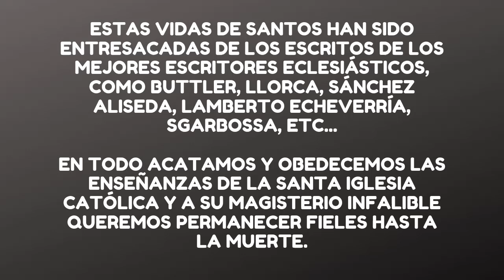Santo Domingo de Guzmán Historia y Biografía 🙏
Biografía de Santo Domingo de Guzman

Domingo significa: "Consagrado al Señor".
El fundador de los Padres Dominicos, que son ahora 6,800 en 680 casas en el mundo, nació en Caleruega, España, en 1171. Su madre, Juana de Aza, era una mujer admirable en virtudes y ha sido declarada Beata. Lo educó en la más estricta formación religiosa.

A los 14 años se fue a vivir con un tío sacerdote en Palencia en cuya casa trabajaba y estudiaba. La gente decía que en edad era un jovencito pero que en seriedad parecía un anciano. Su goce especial era leer libros religiosos, y hacer caridad a los pobres.

Por aquel tiempo vino por la región una gran hambre y las gentes suplicaban alguna ayuda para sobrevivir. Domingo repartió en su casa todo lo que tenía y hasta el mobiliario. Luego, cuando ya no le quedaba nada más con qué ayudar a los hambrientos, vendió lo que más amaba y apreciaba, sus libros (que en ese tiempo eran copiados a mano y costosísimos y muy difíciles de conseguir) y con el precio de la venta ayudó a los menesterosos. A quienes lo criticaban por este desprendimiento, les decía: "No puede ser que Cristo sufra hambre en los pobres, mientras yo guarde en mi casa algo con lo cual podía socorrerlos".

En un viaje que hizo, acompañando a su obispo por el sur de Francia, se dio cuenta de que los herejes habían invadido regiones enteras y estaban haciendo un gran mal a las almas. Y el método que los misioneros católicos estaban empleando era totalmente inadecuado. Los predicadores llegaban en carruajes elegantes, con ayudantes y secretarios, y se hospedaban en los mejores hoteles, y su vida no era ciertamente un modelo de la mejor santidad. Y así de esa manera las conversiones de herejes que conseguían, eran mínimas. Domingo se propuso un modo de misionar totalmente diferente.

Vio que a las gentes les impresionaba que el misionero fuera pobre como el pueblo. Que viviera una vida de verdadero buen ejemplo en todo. Y que se dedicara con todas sus energías a enseñarles la verdadera religión. Se consiguió un grupo de compañeros y con una vida de total pobreza, y con una santidad de conducta impresionante, empezaron a evangelizar con grandes éxitos apostólicos.

Sus armas para convertir eran la oración, la paciencia, la penitencia, y muchas horas dedicadas a instruir a los ignorantes en religión. Cuando algunos católicos trataron de acabar con los herejes por medio de las armas, o de atemorizarlos para que se convirtieran, les dijo: "Es inútil tratar de convertir a la gente con la violencia. La oración hace más efecto que todas las armas guerreras. No crean que los oyentes se van a conmover y a volver mejores por que nos ven muy elegantemente vestidos. En cambio con la humildad sí se ganan los corazones".

Domingo llevaba ya diez años predicando al sur de Francia y convirtiendo herejes y enfervorizando católicos, y a su alrededor había reunido un grupo de predicadores que él mismo había ido organizando e instruyendo de la mejor manera posible. Entonces pensó en formar con ellos una comunidad de religiosos, y acompañado de su obispo consultó al Sumo Pontífice Inocencio III.